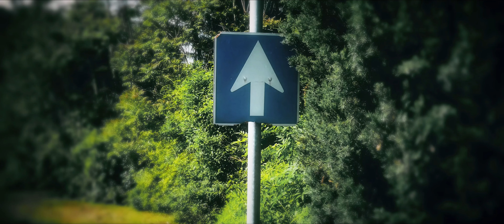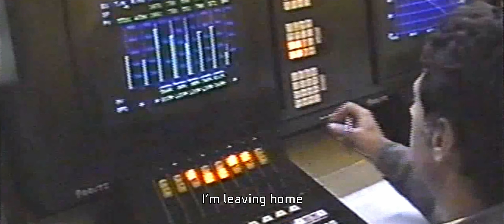ORLICZKI COMING HOME